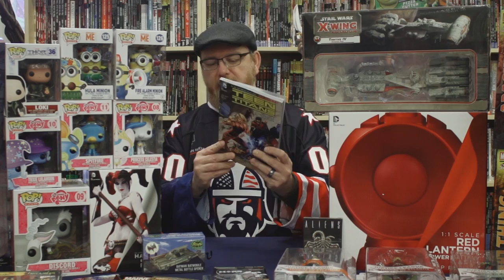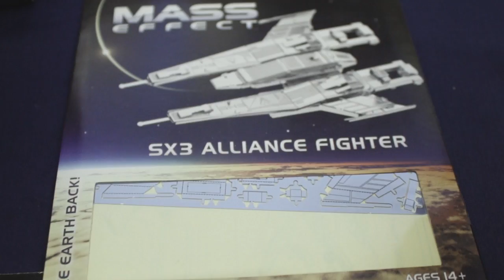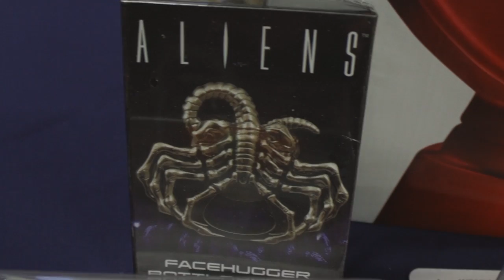Video Podcast Thingy: February 4, 2015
Also check out these latest releases in comics, games, toys, and more!